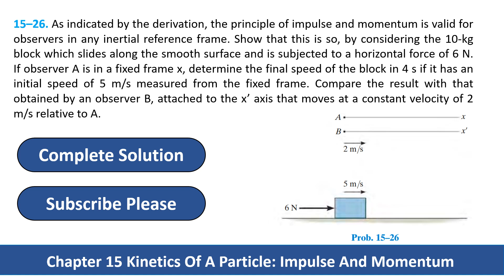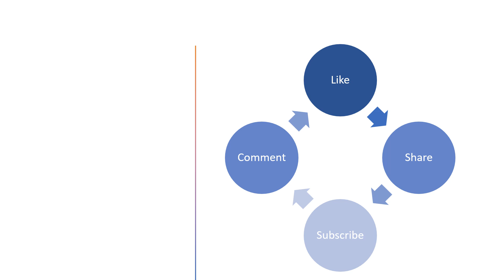15–26. As indicated by the derivation, the principle of impulse and momentum is valid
In this video, we tackle problem   from Hibbeler's Engineering Mechanics Dynamics (14th Edition), Chapter 15: Kinetics Of A Particle: Impulse And Momentum

The Problem:
15–26. As indicated by the derivation, the principle of impulse and momentum is valid for observers in any inertial reference frame. Show that this is so, by considering the 10-kg block which slides along the smooth surface and is subjected to a horizontal force of 6 N. If observer A is in a fixed frame x, determine the final speed of the block in 4 s if it has an initial speed of 5 m/s measured from the fixed frame. Compare the result with that obtained by an observer B, attached to the x’ axis that moves at a constant velocity of 2 m/s relative to A.